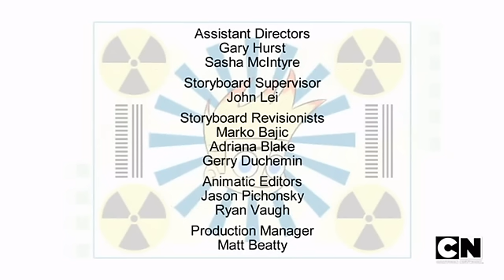Johnny Test 2014 - Episode 96A: Johnny and the Beanstalk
Johnny, Dukey, Susan and Mary climb up to the Giant's castle in the clouds by a huge beanstalk after Johnny throws a marshmallow out of a cereal box unto the twins' special science soil.